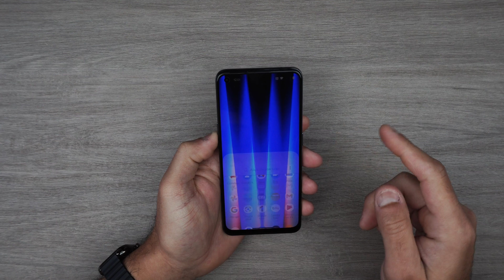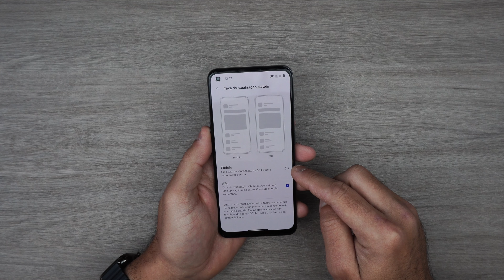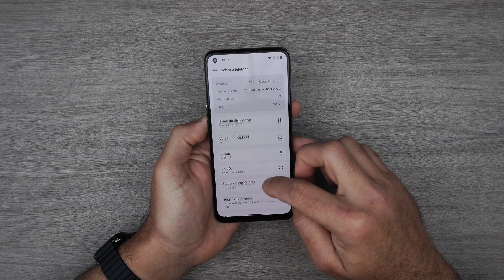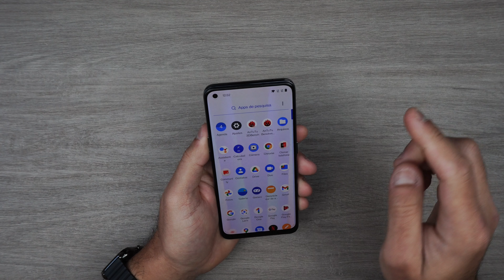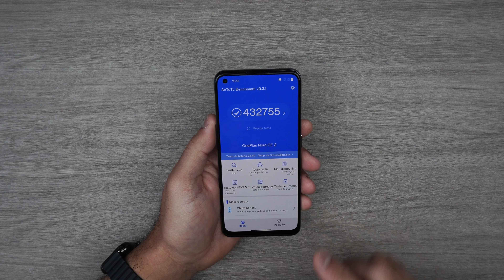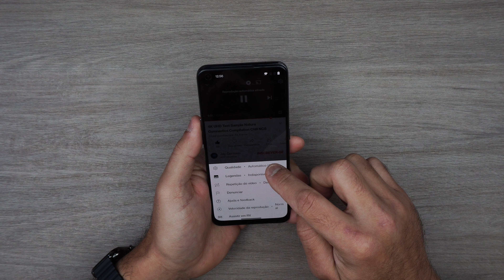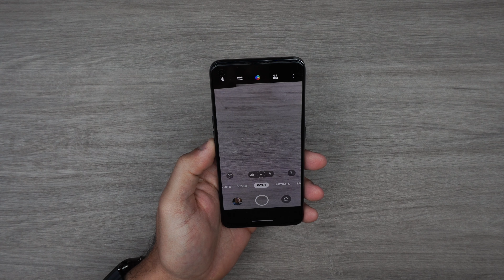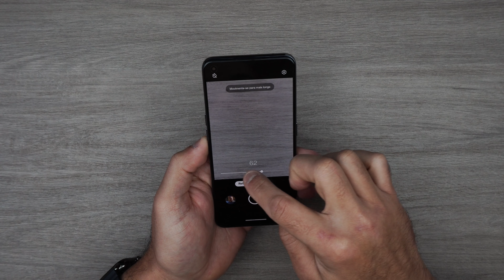ONEPLUS NORD CE 2 5G - FIQUEI APAIXONADO! 😍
⚡  OnePlus Nord CE 2 CE2 5G Versão Global Oficial
💎 Participe aqui da Rifa do ONEPLUS NORD CE 2 5G e de vários outros produtos

(0:00) Introdução
(2:41) Unboxing
(5:16) Apresentação do Produto
(12:14) Teste de Antutu
(12:43) Teste de Jogos
(14:01) Teste de Áudio
(16:37) Teste de Fotos e Vídeos
(21:00) Considerações Finais